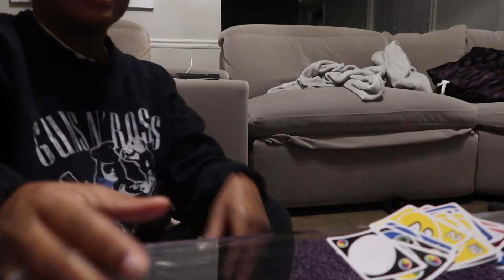I HAD A CHRISTMAS PERFORMANCE + GAME NIGHT WITH MOMMY! | YOSHIDOLL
I sang Christmas songs with my school classmates, and had a fun game night with my mom @Ellarie , watch to see who won!